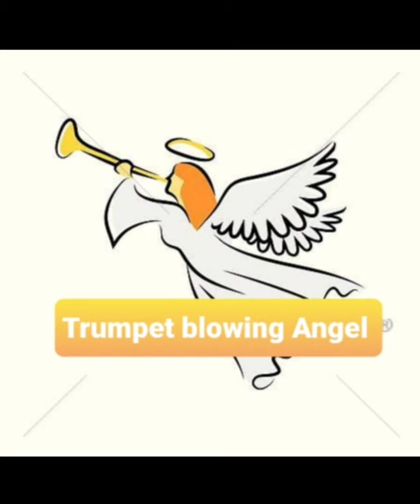DIFFERENT TYPES OF ANGELS/ KINGDOM PROPHETS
SHALOM FRIENDS,
GREETINGS FROM KINGDOM PROPHETS. WE ARE SO GLAD THAT YOU FOUND OUR BIBLE BASED VIDEO ON YOUTUBE. HOPE OUR VIDEOS WILL BE A BLESSING TO YOU.
Prayers,
KINGDOM PROPHETS.

THIS IS OUR 8th VIDEO CREATED ON 7th JUNE

In this video I am about to tell 11 types of angels: they are .

1. Angel of the lord: zechariah 3:6, judges 13:3,13

2. Angel of the LORD'S presence: Isaiah 63:9

3. Healing angel: John 5

4. Warrior Angel: revelation 12:7-9

5. Ministering Angel: Mathew 4:11, Luke 22:43

6. Messenger angel: Luke 1:11-20

7. Guardian Angel: exodus 23:20-23

8. praising Angel: luke 2:13-14

9. Destroying Angel: revelation 7:3

10. Sealing angel: revelation 7:2

11. Trumpet blowing angel: revelation 8:2,6